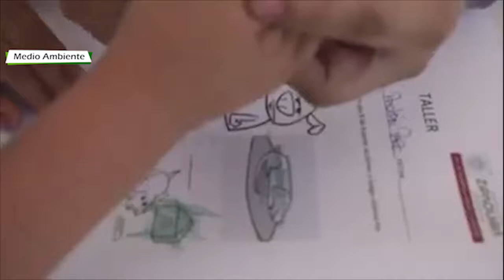¿Por qué es importante levantar las heces de las mascotas en la calle?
La tenencia responsable de las mascotas, también es Cultura Ciudadana, por eso, en el barrio Barandillas, la Secretaría de Desarrollo Rural y Ambiente realizó una jornada de sensibilización sobre la importancia de levantar las heces de los animales de compañía y las consecuencias que tendría el medio ambiente al no realizar dicha actividad.